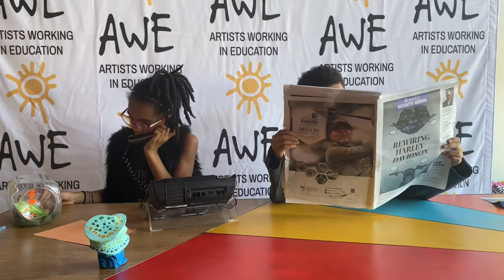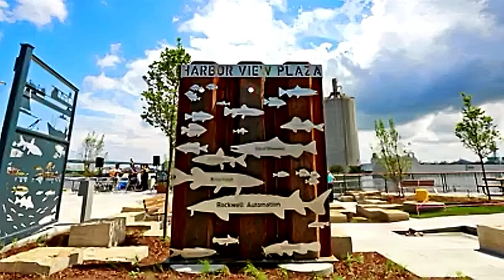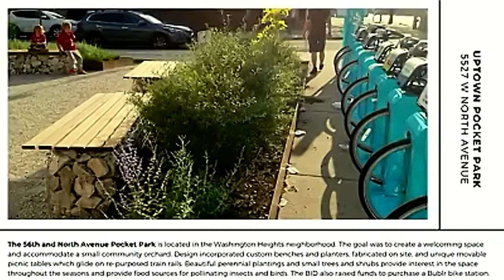Prioritize the Arts LIVE Week 1: Elevate the Culture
Show your support for Artists Working in Education at our annual fundraiser, Prioritize the Arts LIVE!: Elevate the Culture, kicking off virtually beginning at 9 AM. To serve the more than 7120 youth we reach each year, a significant portion of our program dollars come from community members like you who recognize the power of the arts. But what else do your dollars help us do?

Elevate the Culture will speak to what we do beyond our fleet of brightly colored mobile art trucks. It also means to explore how cultural institutions can add value to our communities. We strive to hold space for incorporating history into the creative process. Ensuring that a diverse resident body from differing neighborhoods has the tools necessary to build bridges that forge bonds and nurture understanding. We give everyone a seat at the table to create culturally relevant collaborations where youth, neighbors, and community members all have a say.
Each week there will be a great lineup of community collaboration, artists’ commentary, and of course an art project or two to get the creativity flowing. Can’t join us?